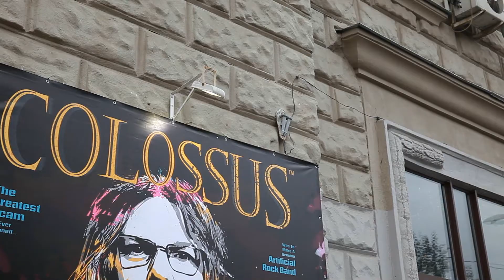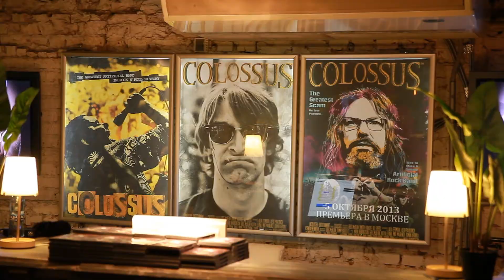Официальная премьера фильма COLOSSUS в Москве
В Москве прошла премьера фильма COLOSSUS. Кинозал Фитиль был заполнен под завязку, фильм пришло посмотреть более 100 гостей. Вскоре будут опубликованы все интервью с отзывами. Следите за новостями!